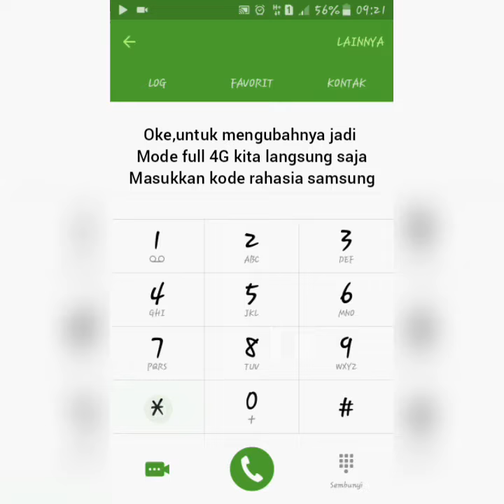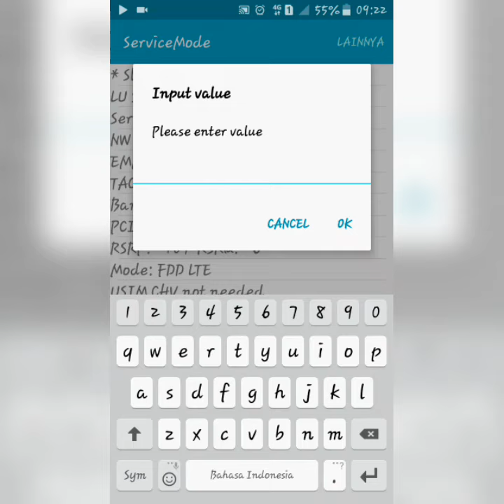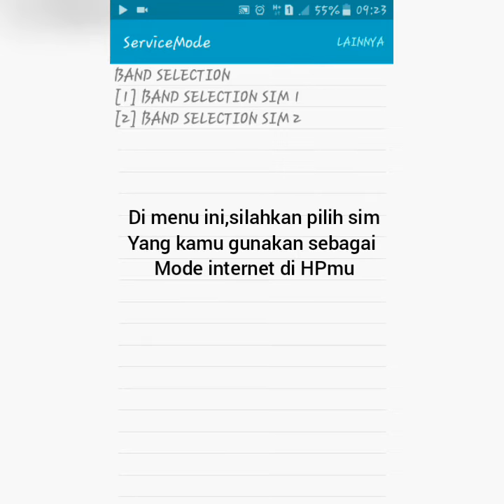KODE JARINGAN SAMSUNG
ini adalah kode jaringan samsung yang berfungsi untuk mengunci 4G lte samsung langsung dari pengaturan sistem

jadilah yang orang pertama yang tau trik & kode rahasia dari hazaul07 channel dengan cara :